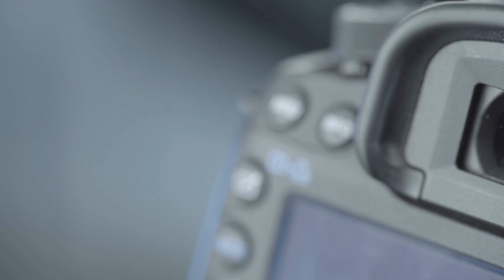We do Video Templates/Animations. This is called IKlogo Lens.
We do Video Templates/Animations. This is called IKlogo Lens.  Imagekatchers is a part of Dreamscapes Music Productions LLC which is a full-service production agency that delivers high-impact photographs, videos, and audio for individuals, bands, and companies.